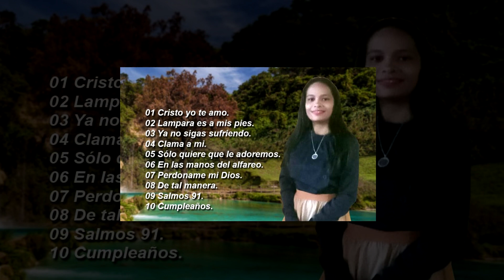YORLENI GUILLEN - SALMOS 91